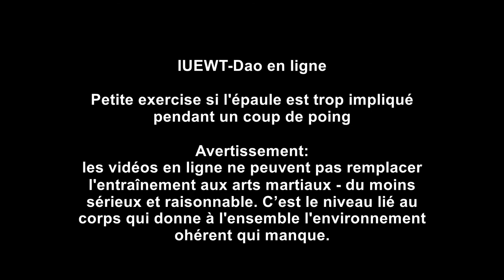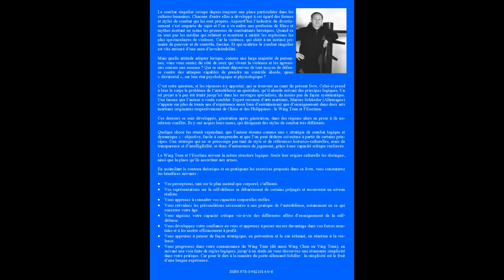IUEWT-Dao en ligne - Petite exercise si l'épaule est trop impliqué pendant un coup de poing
IUEWT-Dao en ligne

Petite exercise si l'épaule est trop impliqué pendant un coup de poing

Avertissement:
les vidéos en ligne ne peuvent pas remplacer l'entraînement aux arts martiaux - du moins sérieux et raisonnable. C’est le niveau lié au
corps qui donne à l'ensemble l'environnement ohérent qui manque.